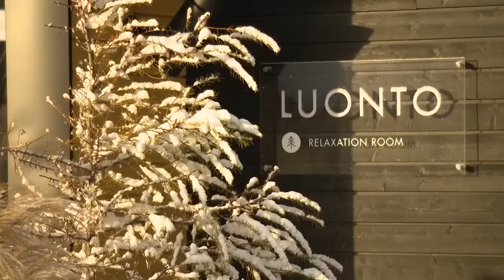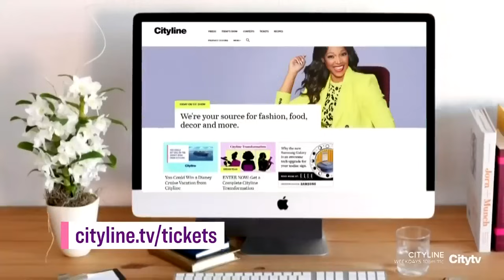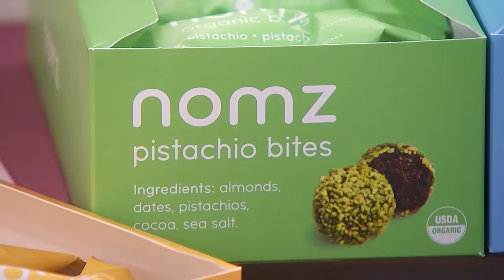Tuesday, January 23 | Cityline | Full Episode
Hosted by Tracy Moore. No need to hibernate; It’s all about getting outside and embracing outdoor living! Chef Randy Feltis braves the elements to prepare a hearty goulash in his outdoor kitchen while Julia Grieve lays out everything you’ll need to host your own polar picnic; and you’re having a winter picnic, you’re going to need a great jacket and we’ve got you covered there, with a rundown of all the best, most stylish options out there!